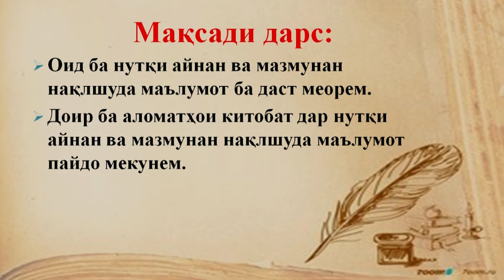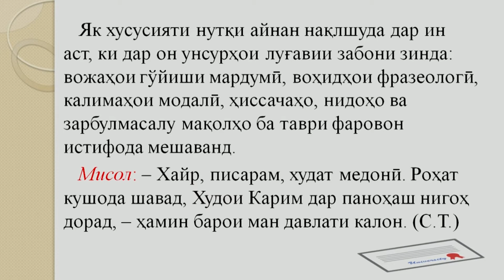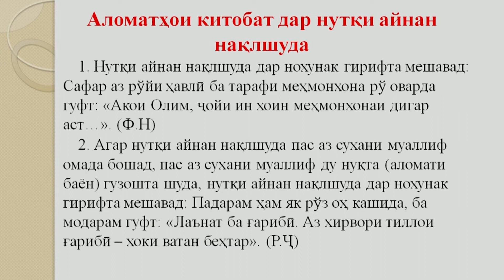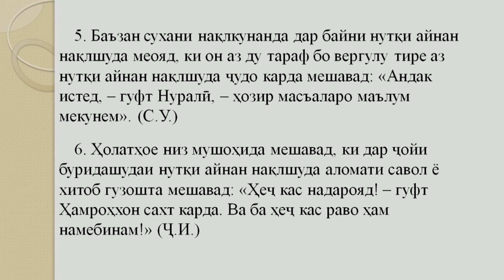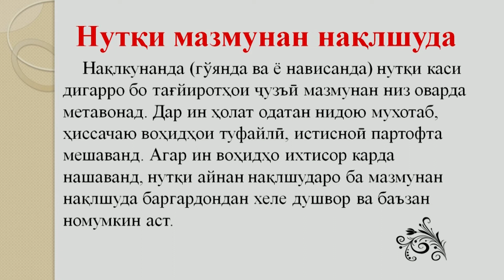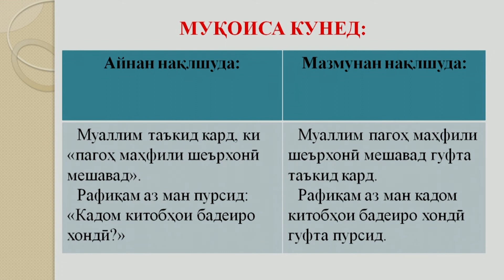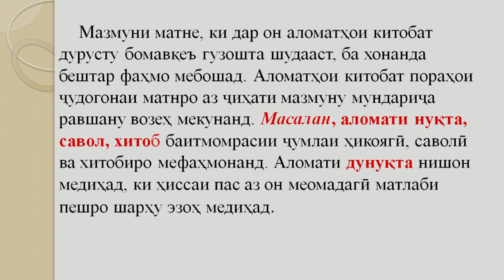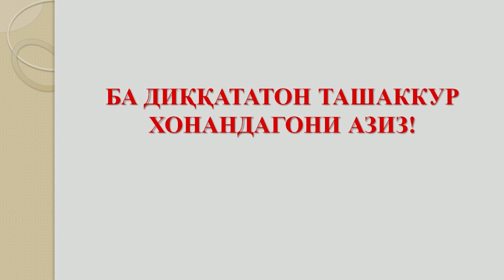Синфи 9. Нутки айнан ва мазмунан наклшуда